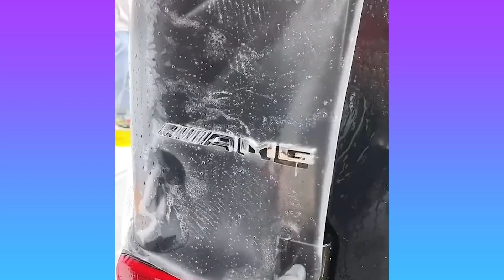Oddly Satisfying Video With Calming Deep Sleep Music - Stress Relief & Meditation Ep 61